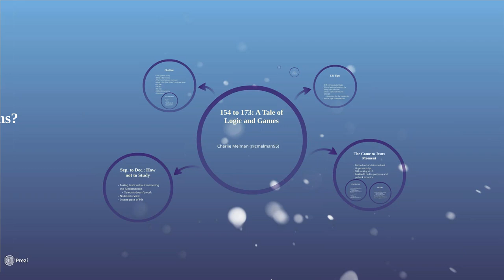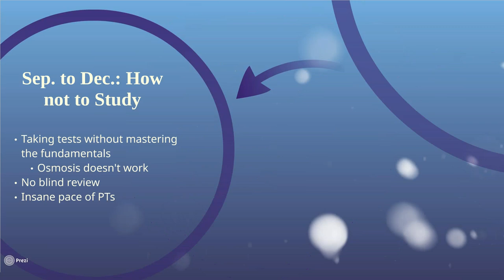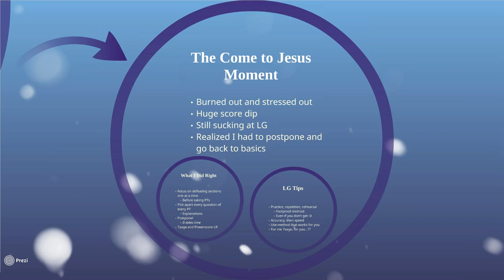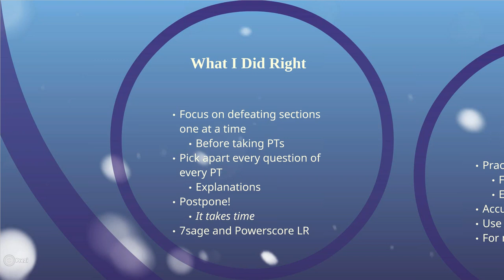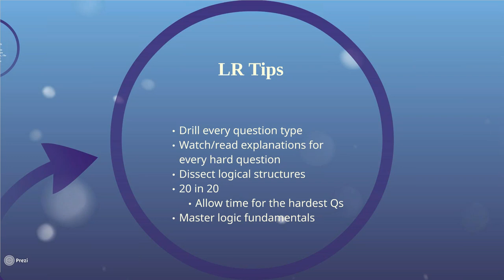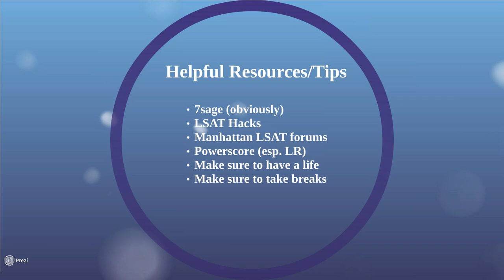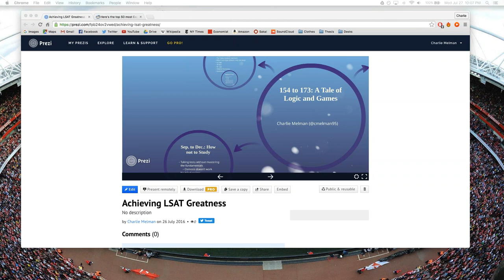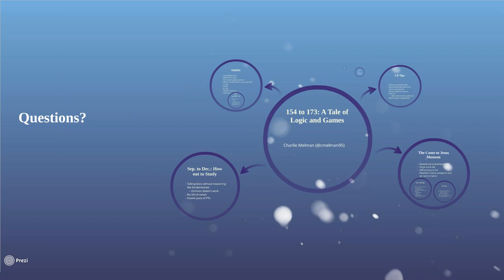154 to 173: A Tale of Logic and Games [LSAT Prep]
This is a webinar originally presented to 7sage about strategies for improving one's score on the LSAT.